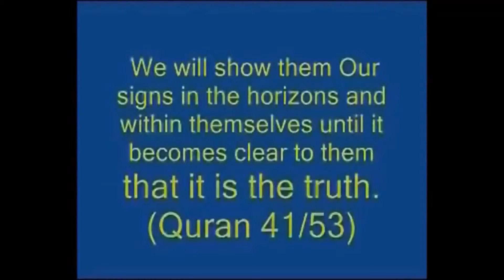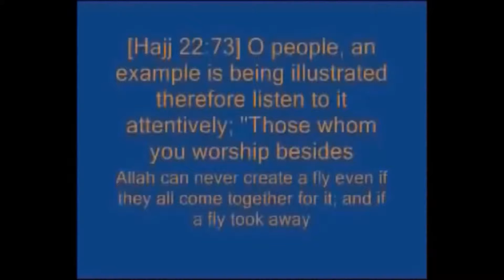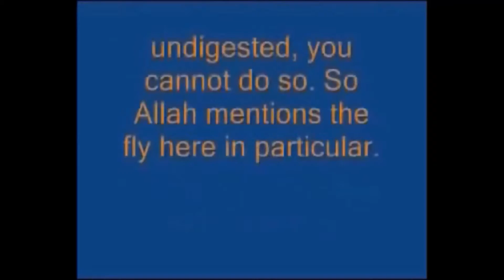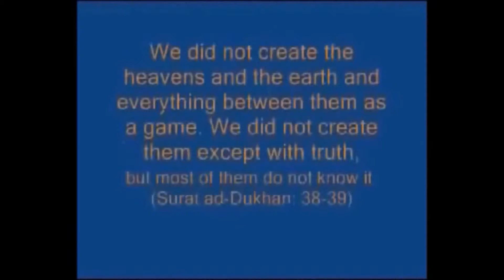från Ryssland konverterade till islam visar en vetenskaplig upptäckt i Koranen